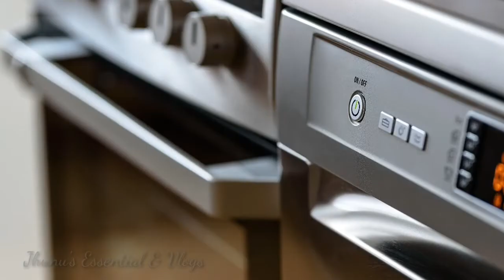Best Liquid Matte Lipstick Of the Year || Branded & Affordable liquid matte lipstick in India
Huda Beauty Liquid Matte Lipstick
The Pink Edition
Affordable Matte Lipstic
liquid lipstick, liquid matte lipstick tutorial, liquid matte lipstick elf, liquid matte lipstick hacks
huda beauty
 huda beauty, huda beauty liquid matte minis, huda beauty liquid matte lipstick, huda beauty liquid matte swatches
makeup tutorial, best drugstore liquid lipsticks, drugstore liquid lipsticks
Branded_Lipstic Under 300/-
Honest Review from Flipkart
Flipkart Lipstick Swatches
Mini_matte Lipstick
liquid lipstick, liquid matte lipstick tutorial, liquid matte lipstick elf, liquid matte lipstick hacks, matte lipstick, how to use Liquid Matte lipstick
4 Shades lipstick in just Rs- 240/-
Matte Lipstick Of 2019
Best Matte Lipstick
Matte Lipstick from Flipkart
 Huda Beauty LiquidMatte_PinkEdition
Jhunu's Essential & Vlogs